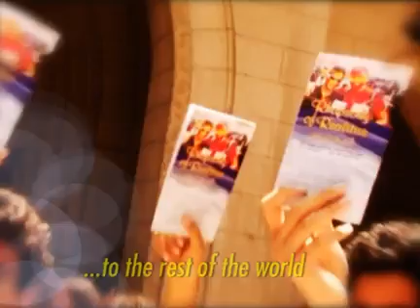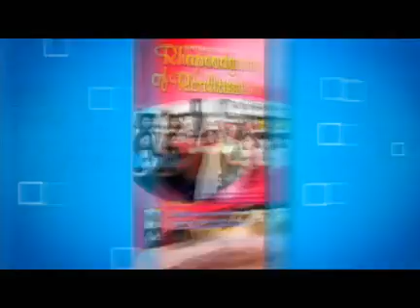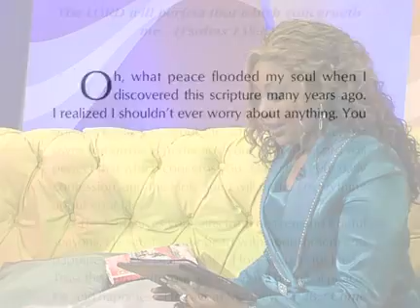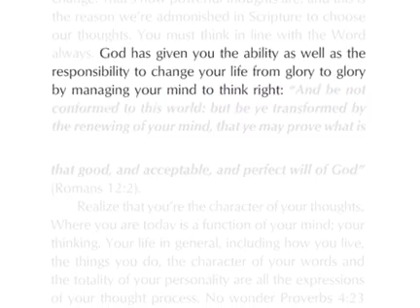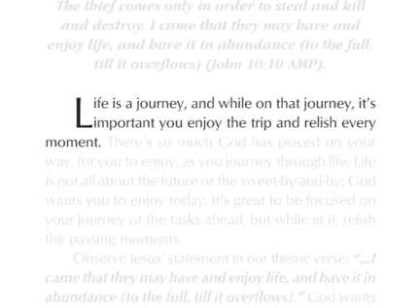Prt A: Sept 17 - The Victorious Life In You! - Pastor Chris